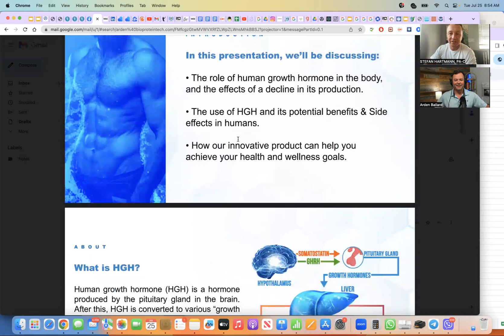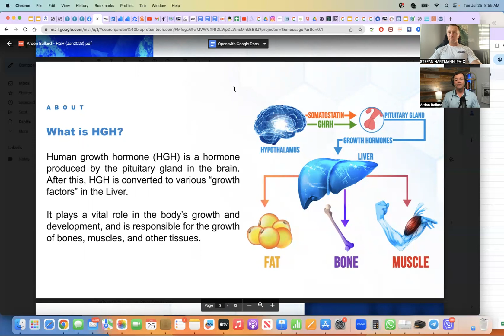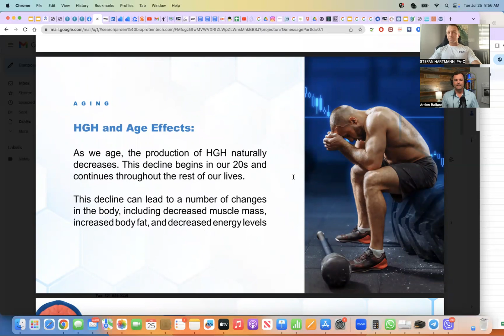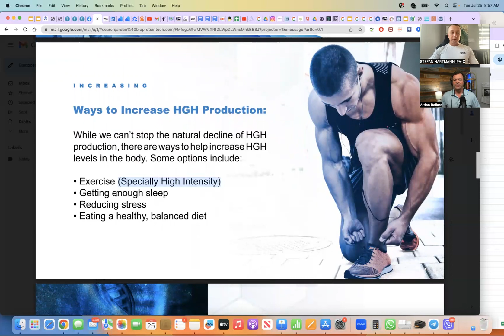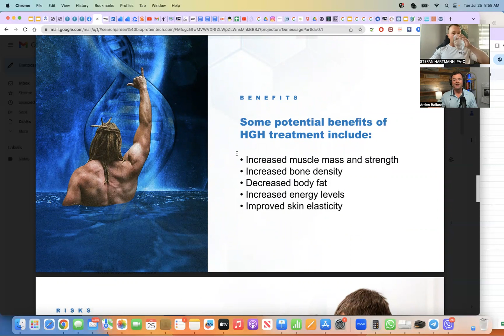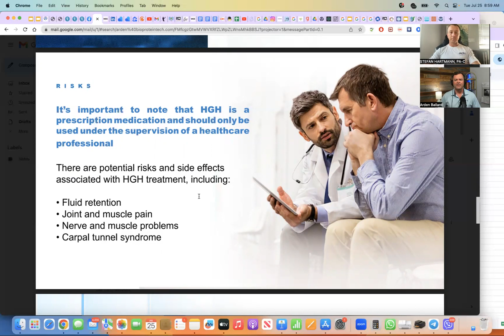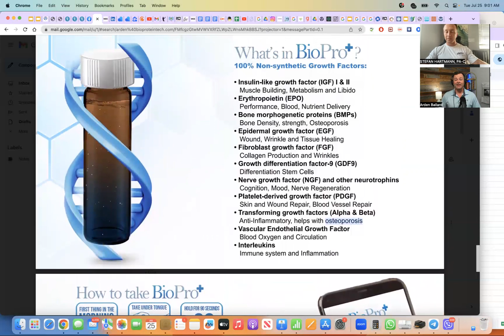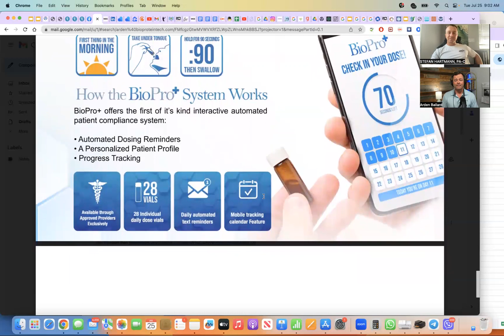HGH, Bioprotein and Growth Hormone Peptides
Arden PA-C and Stefan PA-C discuss the Bioprotein growth factor tincture and compare it to HGH, CJC, Ipamorelin, MK-677.

Stefan has been using the bioprotein consistently for 4 months to experiment with it and describes 3 other case reports from older patients who have used it. So far it has been a success. We will continue to document and describe case reports at Iron DPC with the Bioprotein and other peptides.